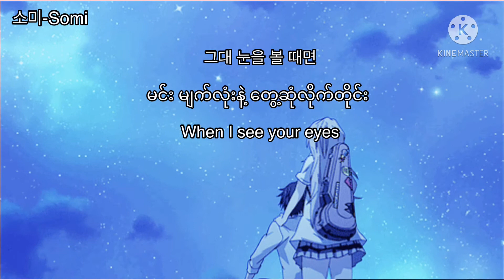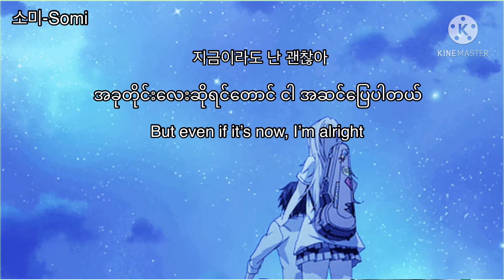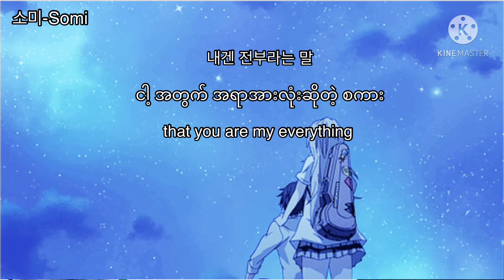[태양의 후예 OST ]CHENXPunch(첸X펀치) - Everytime Eng/Han/Mm sub + Lyrics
:3

Song -Everytime
Artist -Chen x Punch (첸 x 펀치)
Album- 태양의후에
Subtitles - Eng/Han/Mm Lyrics
General - OST / KPOP